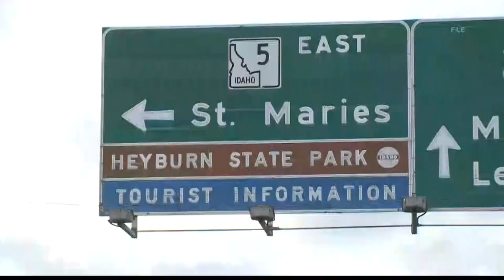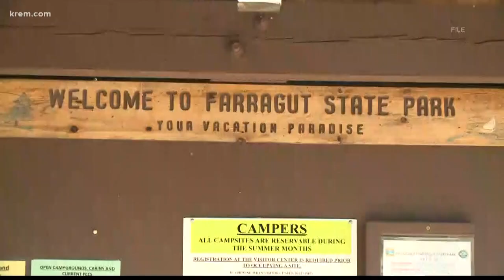Idaho State Parks see influx of visitors, including those from Washington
With stay home orders limiting what people can do in Washington and Idaho, people have been seen flocking to North Idaho State Parks.